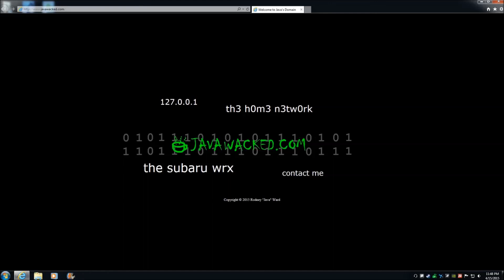World of Tanks – No Mods, Non Premium EP. 44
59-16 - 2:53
Sherman III - 5:35